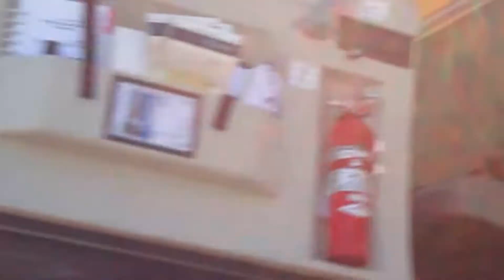Check This Out From The Free Air Show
Check out the 1793 little historical cannon in this video.If you enjoyed this video please leave a comment on my google+ page.